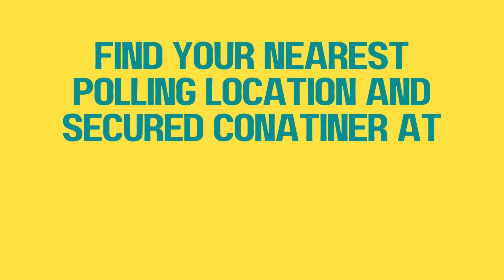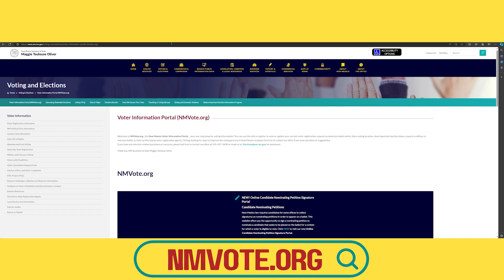What is Absentee Voting, and How to Apply for Your Ballot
The last day to request an Absentee Ballot (May 21st) is approaching, and in this video, we go over what absentee voting is, and how to request your absentee ballot!

New Mexico Secretary of State:
sos.nm.gov

Federal Voting Assistance Program:
fvap.gov

Ballot Scout:
sos.nm.gov/trackmyballot